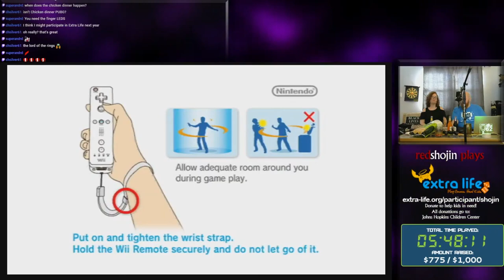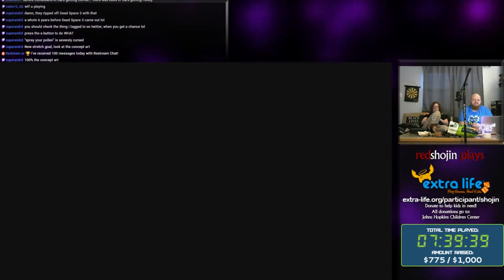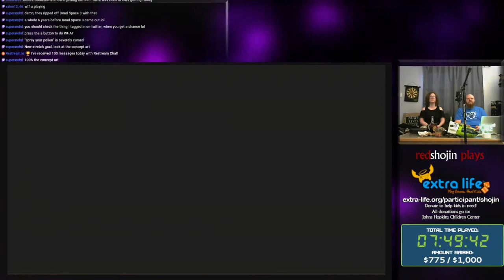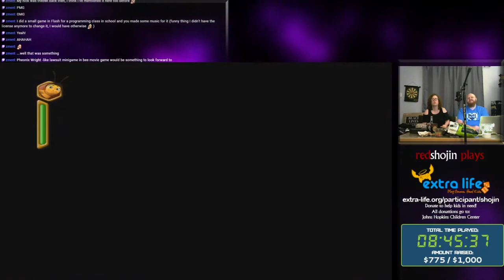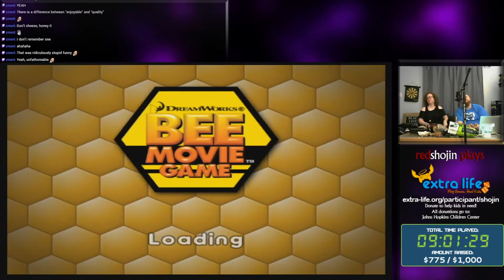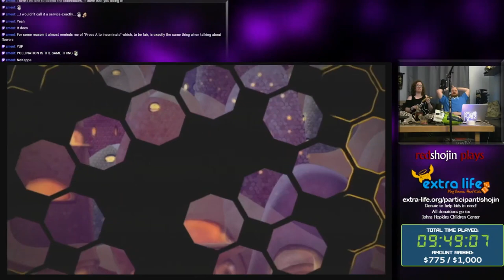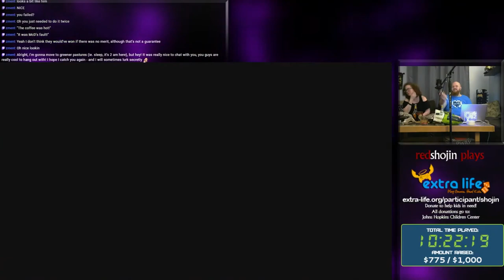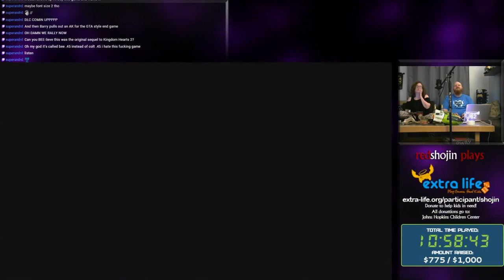LIVE L💖ve Play: Bee Movie Game (Extra Life 2020)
Jerry Seinfeld recorded new lines for this game. Let that sink in.

LIVE L💖ve Play: Bee Movie Game